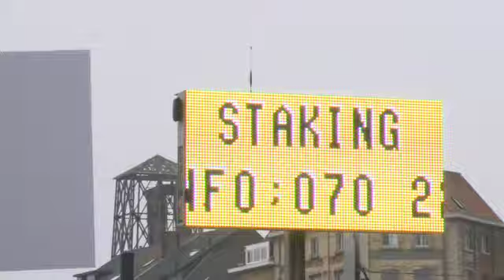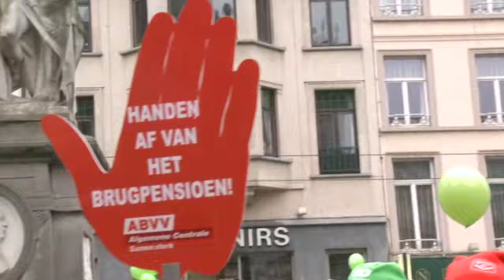Gaëtan Bulourde tijdens WeStrikeBack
Tijdens We Strike Back zal kunstenaar Gaëtan Bulourde door Gent stappen met een leeg demonstrantenbord. Bulourde wil mensen de gelegenheid geven om hun eigen slogan imaginair neer te pennen. De ontmoetingen met de Gentenaars resulteren in een kortfilm die ' s avonds in de theaterzaal wordt getoond.